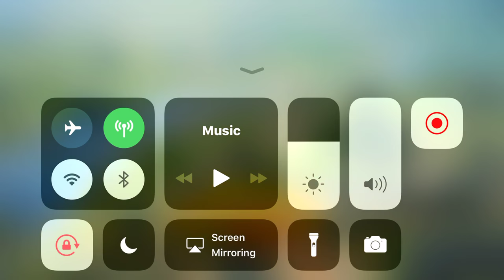الرمانة صدمت رقم واحد ورجعت علينا - ببجي موبايل